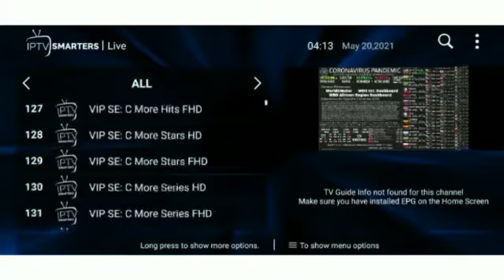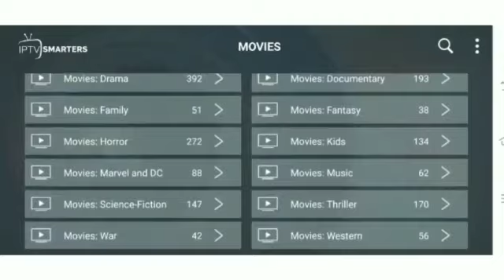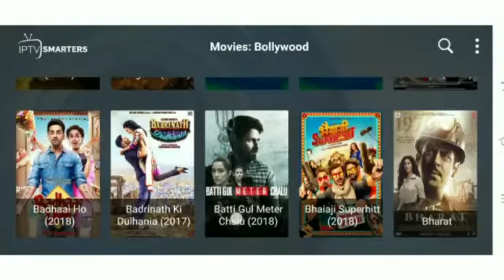Coronavirus and Israel -Palestine live update all across the world watch with Globe MTV 🌎💯✔️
Today's coronavirus updates: ‘360 doctors have died of Covid-19 in Second wave’: IMA; India recorded 3,63,933 new Covid cases, 4,329 deaths; total caseload at 2.89 crore; India drops plasma therapy from Covid treatment protocol

Globe MTV Online covers all trending and latest news across world, which includes daily news, political news, gadgets and Mobile reviews, technology updates, Entertainment News, Bollywood news, public opinions, and views on daily trends.
No buffering and freezing issues. Daily update new content. VOD (Netflix, Amazon prime, Hot-star and HBO web-services . Our VOD list was sorted by all country English, Indian, Kid, 3D Movies all channels etc. You can use any devices you want and find step by step instructions for each device.                                       Interested to watch IPTV online ? Then see our demo of our high quality IPTV over the internet with best IPTV and your IPTV box and see why we are the Globe Mtv the best iptv service.